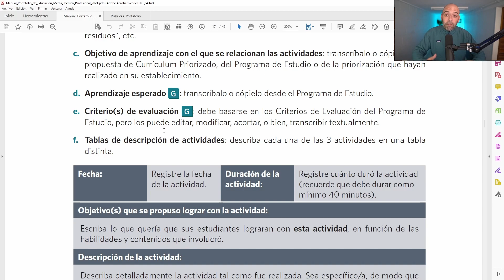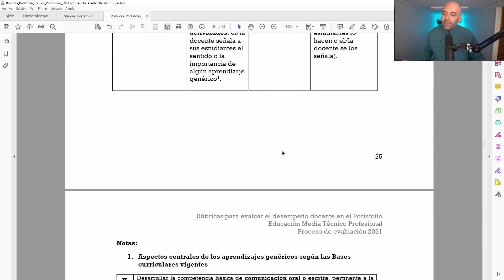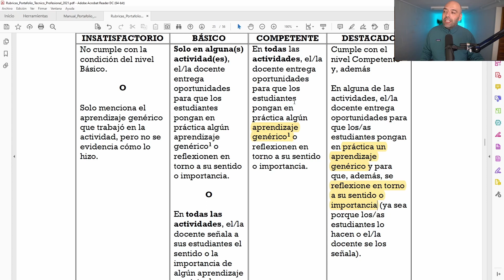Aprendizajes genéricos del portafolio docente TP: ¿anticipan cambios para el resto de manuales?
Anticiparnos a los cambios en los enfoques tanto del manual como de las rúbricas del portafolio docente es especialmente importante para que nos vaya bien y podamos avanzar en nuestra carrera docente. En este video muestro como se ha actualizado el manual de portafolio de Técnico Profesional y qué podría significar para el resto de las áreas del portafolio docente.